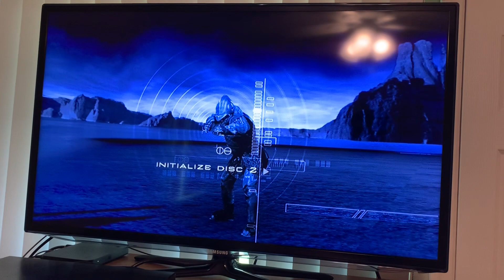Opening To Planet Of The Apes 2001 DVD Rated PG-13 (Disc 2)